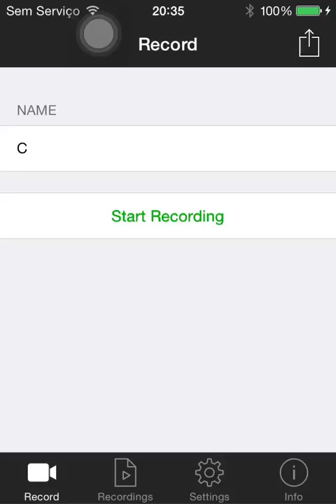Candy Crush Saga - Level 150 - 44,020 [No Booster]